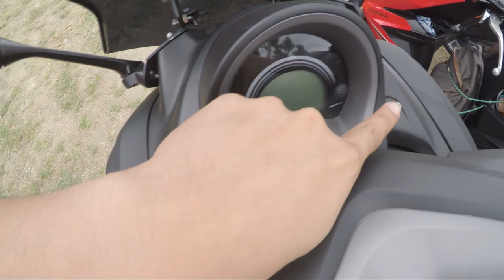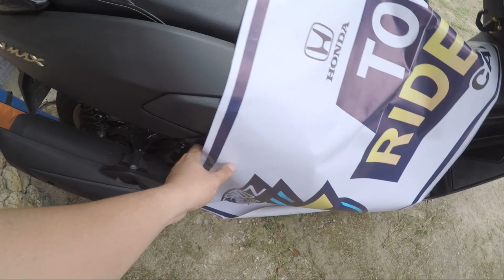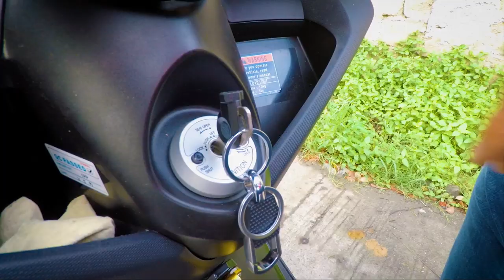MGA SIMPLENG SET-UP SA IBAT-IBANG MOTOR // YAMAHA NMAX - Motovlog